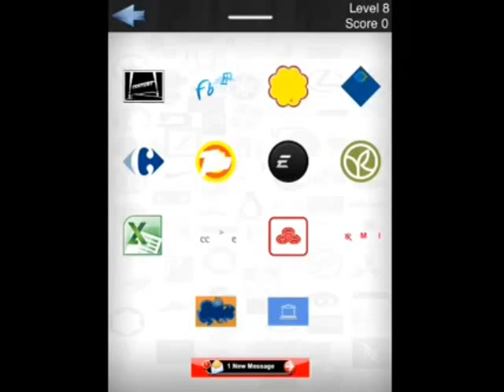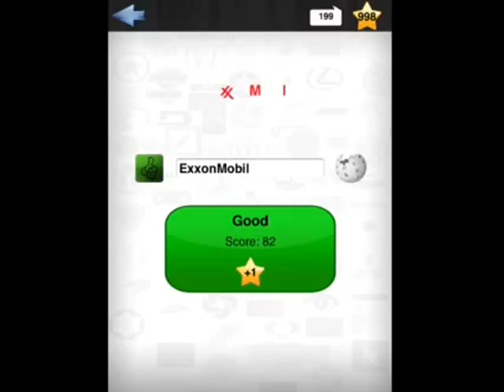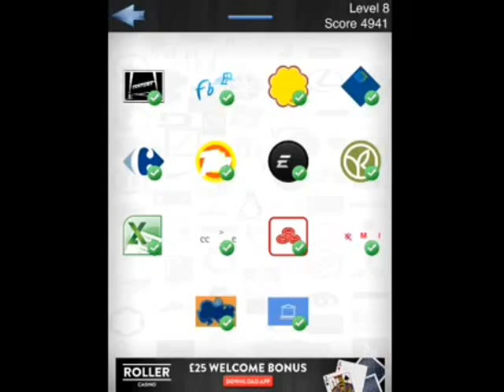Logo Quiz Ultimate Level 8 Answers 50/50 - iPhone,iPod,iPad & Andriod